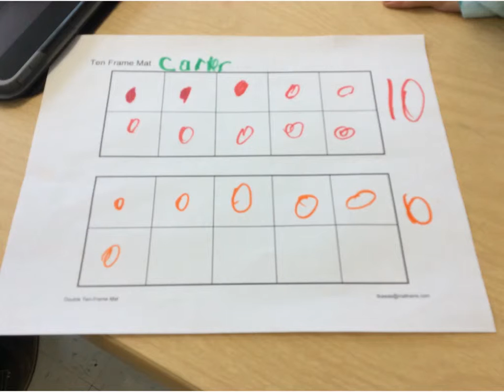carter 10 codney